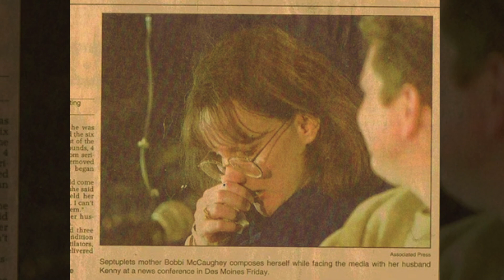¿Recuerdas A Los Primeros Septillizos Nacidos? ¡Esto Es Lo Que Les Pasó!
Intente refrescar la memoria para imaginarse a los septillizos McCaughey nacidos en 1979.  Contra todo pronóstico, cuatro niños y tres niñas nacieron en buen estado de salud después de que los médicos sugirieran la interrupción o reducción selectiva de los fetos. Kenny y Bobbi optaron por dejar que Dios determinara el destino de los bebés y, tras su nacimiento, se alegraron de saber que sólo dos de los niños tenían problemas leves de salud.

La familia continuó criando a su singular familia con la ayuda de numerosos patrocinios. Si no has seguido sus vidas de cerca, aquí tienes una actualización de cómo le va a esta increíble familia en estos días, con los septillizos ya de 25 años de edad.

↓ ↓ ¡Sigue leyendo! ↓ ↓ -